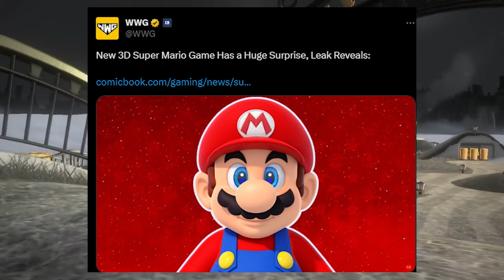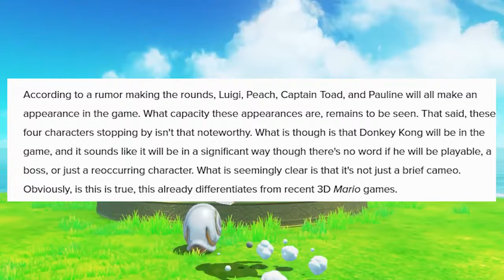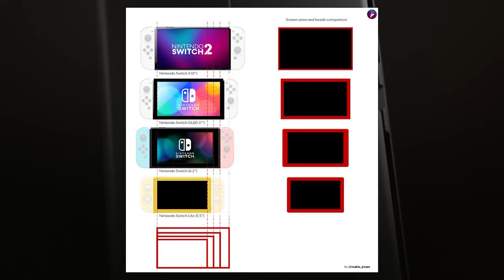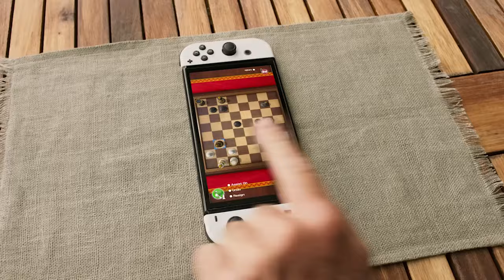NEW OPEN WORLD MARIO GAME COMING THIS YEAR! Nintendo Leaks and Rumors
Huge leaks of a potential new mario game that will be open world and on the next nintendo console!